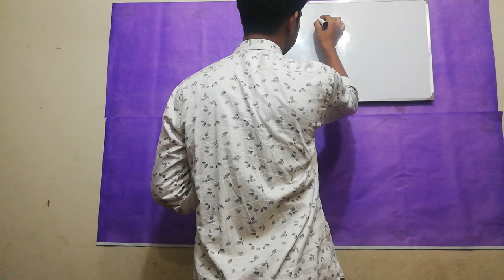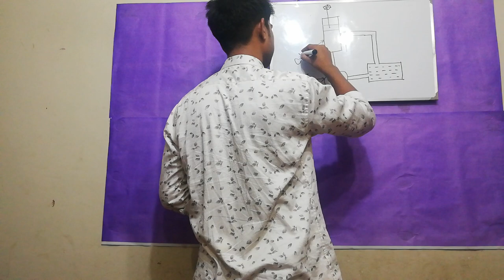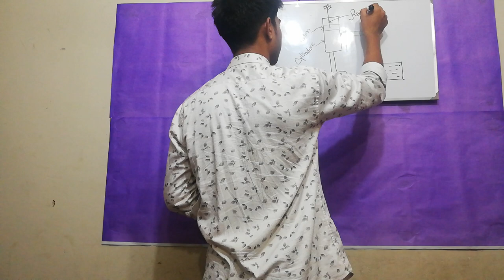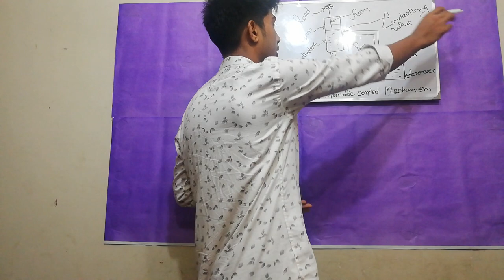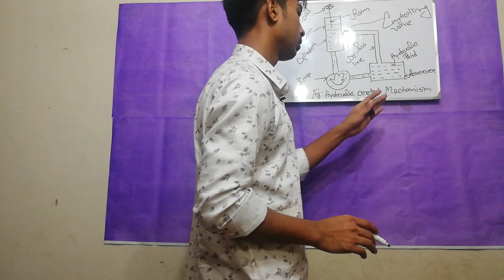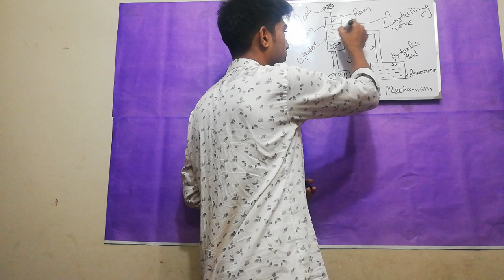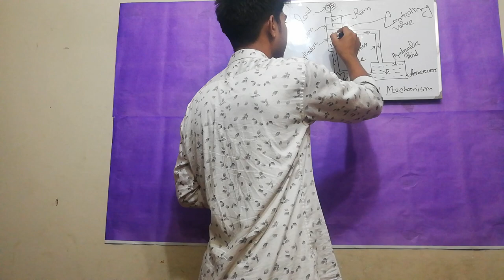Hydrualic control mechanism (Bangla)